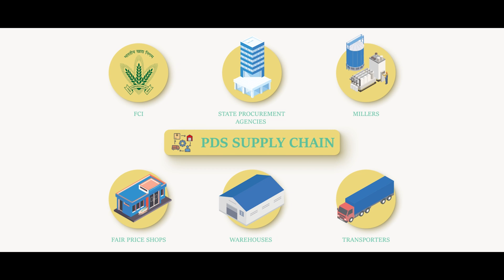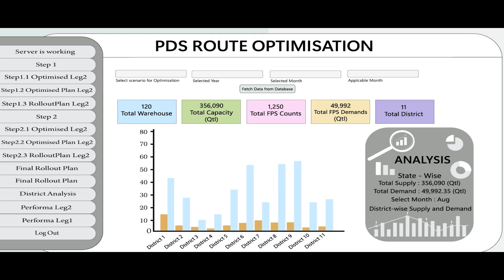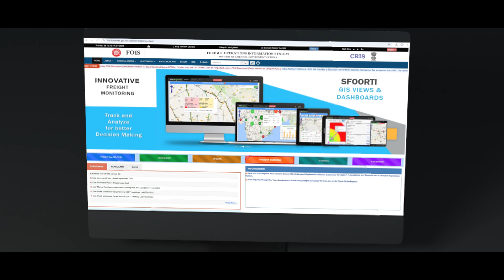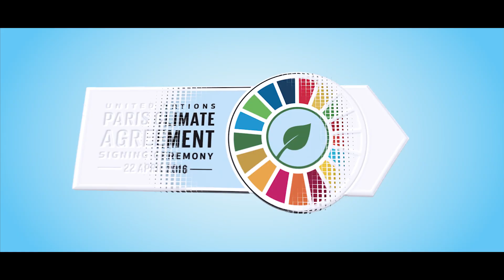Anna Chakra Public Distribution System Supply Chain Optimisation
India’s Food and Public Distribution Department has launched a national optimisation tool, ‘Anna Chakra’, which has been developed and implemented with support from the United Nations World Food Programme (WFP) in India. This tool will make one of the world’s most extensive food safety nets more efficient, contributing to reduced carbon emissions, savings, and efficiency in reaching the beneficiaries of a scheme that serves 800 million people.